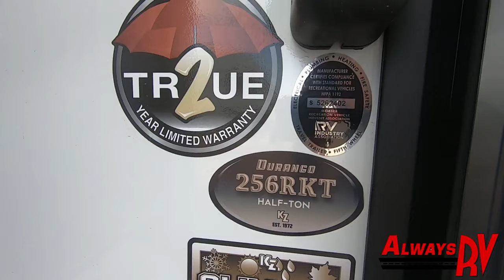2019 KZ Durango D256RKT Half Ton - Always RV - Mesa, AZ - RV Sales & Financing